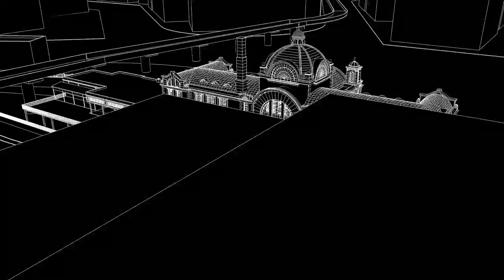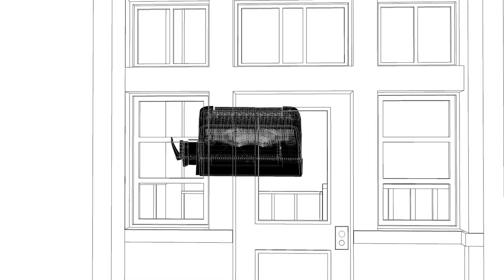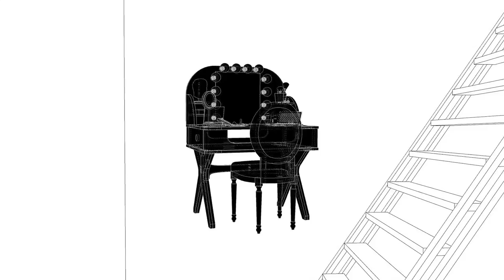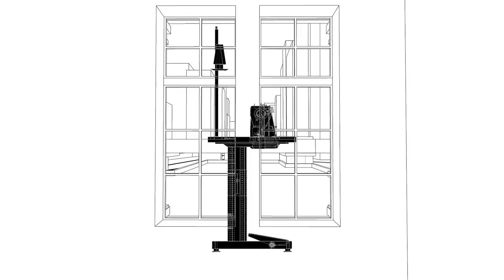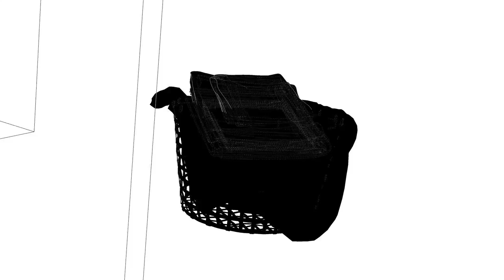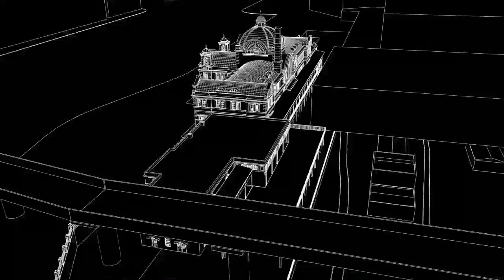Things that Remember 2021 - 3D Objet ver. - Culture Station Seoul 284 (Ex Seoul Station)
기억하는 사물들 2021 - 3D 오브제 버전 - 문화역서울 284 (구 서울역)

3D 시뮬레이션 슈퍼바이저   김경희
3D 시뮬레이션 제작   디자인씰
영상 제작 슈퍼바이저   김민경
영상 편집   R2D2
사운드 디자이너   윤제호
사운드 후반 디자이너   곽소민

3D Simulation Supervisor   Kyunghee KIM
3D Simulation Production   DesignSeal
Video Production Supervisor   Minkyoung KIM
Video Edit   R2D2
Sound Designer   Jeho YUN
Post-production Sound Designer   Somin KWAK